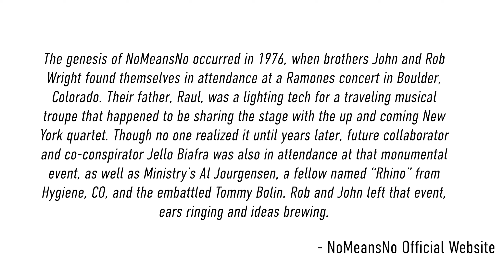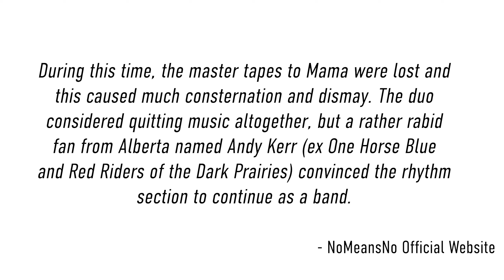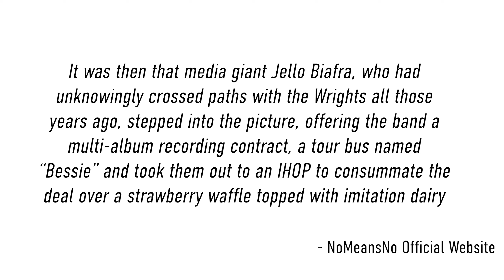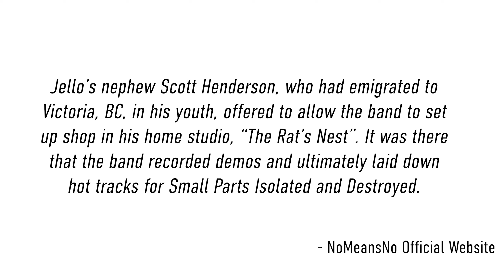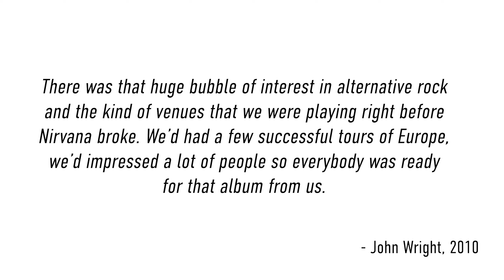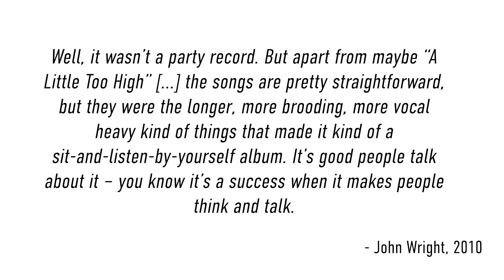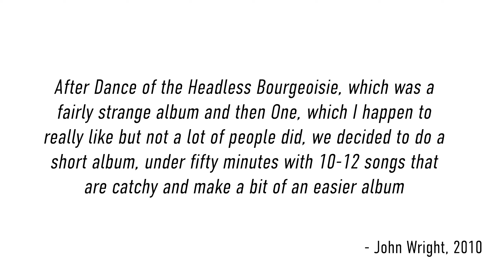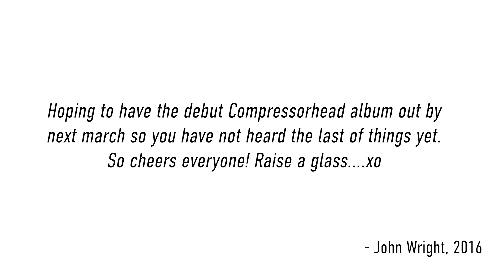Every Album Ever | Episode 175: NoMeansNo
This week we’re discussing every album by NoMeansNo. Made up of core members and brothers Rob and John Wright, NoMeansNo helped pioneer math rock and post-hardcore, in addition to being possibly the only actual prog punk band ever. Their songwriting, arrangements, and performances were nothing short of legendary and decades ahead of their time. You guys wanted this episode, so get ready.

Intro/Band Overview 00:00
Mama 13:40
Sex Mad 30:35
Small Parts Isolated and Destroyed 43:01
The Day Everything Became Nothing EP 56:33
Wrong 1:04:12
0 + 2 = 1 1:18:58
Why Do They Call Me Mr. Happy? 1:28:15
The Worldhood of the World (As Such) 1:38:27
Dance of the Headless Bourgeoisie 1:48:46
One 1:58:08
All Roads Lead to Ausfahrt 2:09:31
Tour EP 1 (aka Old) 2:22:02
Tour EP 2 (aka Jubilation) 2:27:14
Outro 2:33:26

Mike’s Picks:
Wrong (1989) — Best Album
Small Parts Isolated and Destroyed (1988) — Personal Favorite
All Roads Lead to Ausfahrt (2006) — Worst Album, Least Favorite

Alex’s Picks:
0 + 2 = 1 (1991) — Personal Favorite
Mama (1982) — Worst Album, Least Favorite